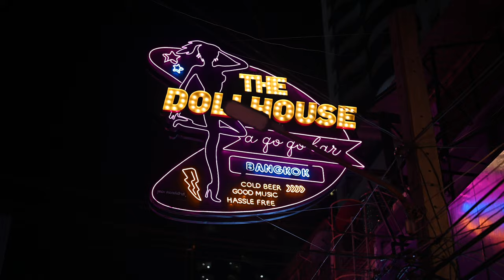Fists Fly In Bangkok; Cop Gets Beat-up in Phuket; Nasty Words on Soi Cowboy.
What ya gonna do when they come for you Bad Boy?